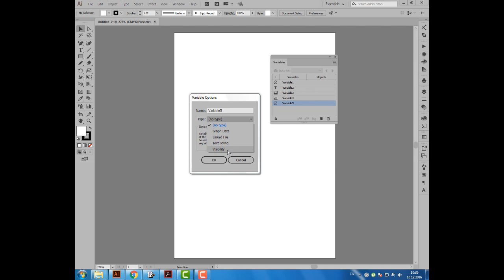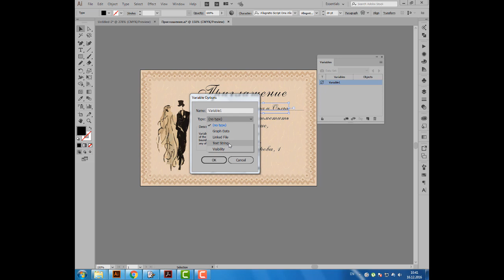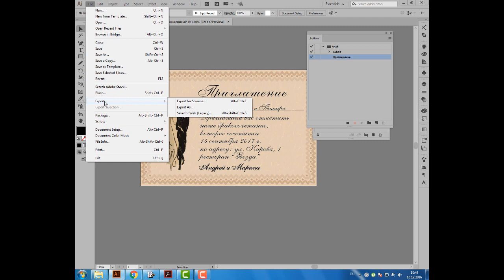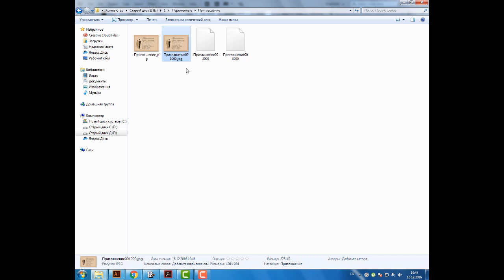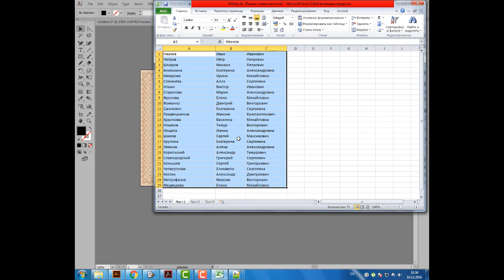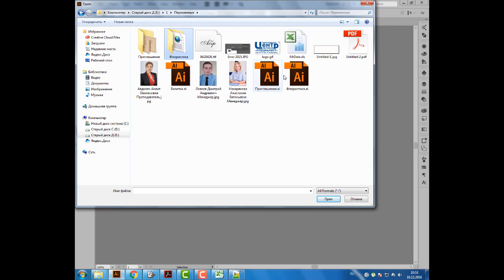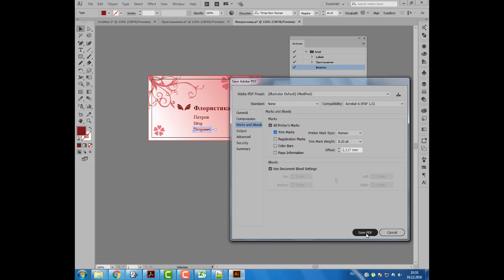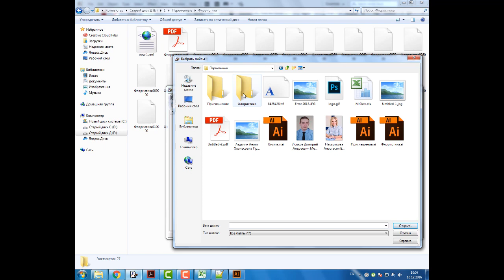Уроки Иллюстратора. Adobe Illustrator. Урок 43. Переменные. Variables.